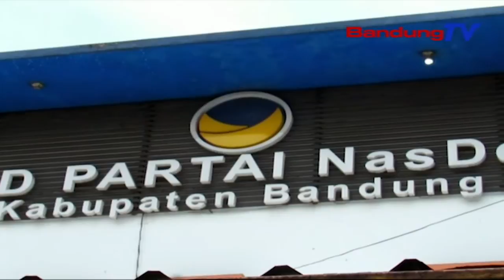Mapag Pilkada, Partey Nasdem Jeung Pks Mimiti Aub Dina Bursa Pencalonan| TP | BANDUNGTV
TP | BANDUNGTV |  IWAN M.RIDWAN | Partey Nasdem Nyindekeun Syahrul Gunawan Artis Ibu Kota Pikeun Maju Dina Pilkada Kabupaten Bandung, Sayaga Tandang Jeung Partey Sejen. Syahrul Jadi Sabiwir Hiji Bakal Marengan GunGun Gunawan Anu Kiwari Ngalungguh Salaku Wakil Bupati Ti Partai Keadialan Sejahtera, PKS. Sanajan Kitu, PKS Tacan Nyindekeun Saha Jeung Ti Partey Mana, Anu Bakal Marengan Jagoanna Dina Pemilihan Bupati Bandung Nu Bakal Datang.